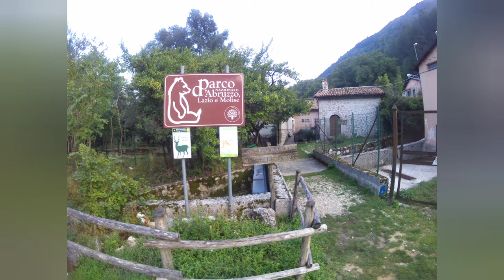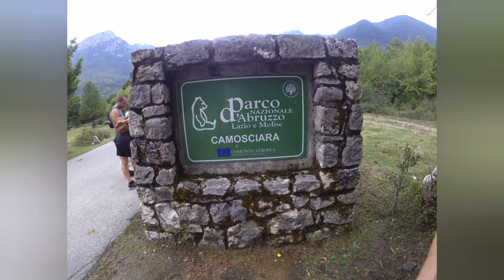𝐖𝐞𝐥𝐜𝐨𝐦𝐞🏕️𝐭𝐨🦌𝐭𝐡𝐞🐎𝐆𝐫𝐞𝐞𝐧🌄𝐏𝐚𝐫𝐚𝐝𝐢𝐬𝐞🏞️(𝐕𝐢𝐥𝐥𝐞𝐭𝐭𝐚 𝐁𝐚𝐫𝐫𝐞𝐚)๓นŞi¢🎶๖ฯ งคlēriคຖ໐🎧¢คຖງค¢ēɨr໐🎸